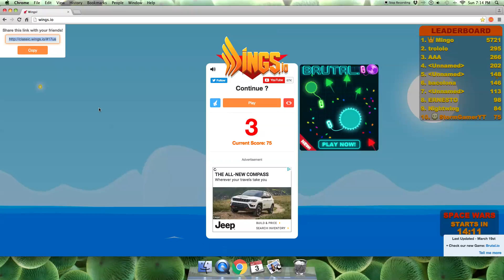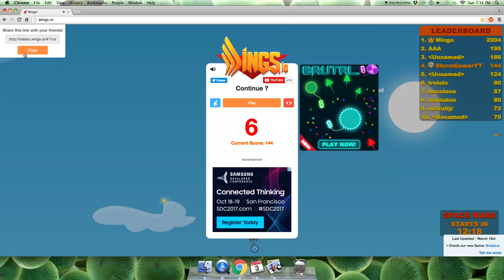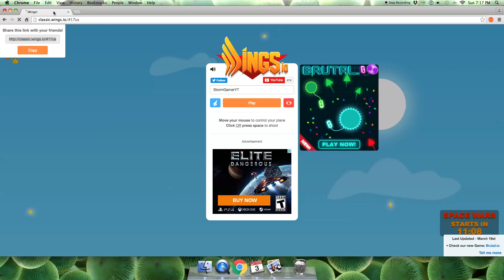Wings.io playing with Keegan